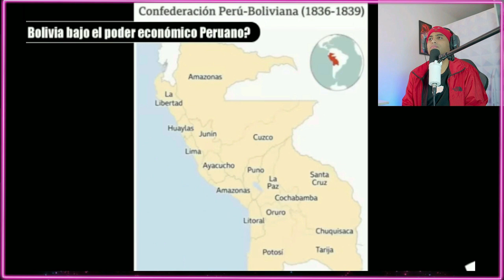PERÚ AYUDA A BOLIVIA?